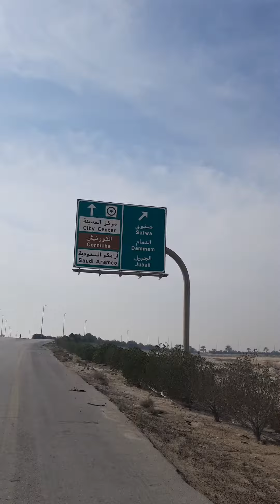The 100KMS UNITY RIDE TEAM Overlooking highway Road Ras Tanura K.S.A